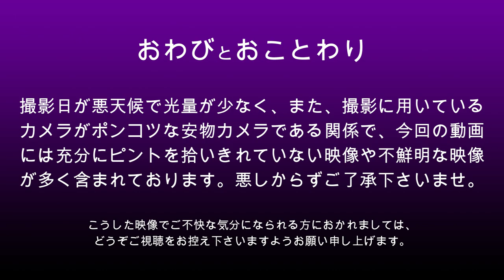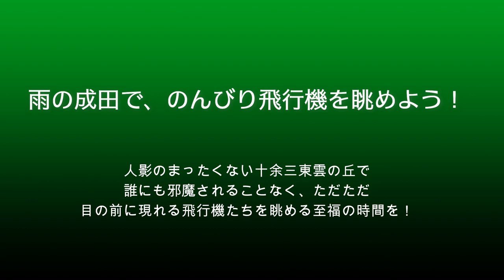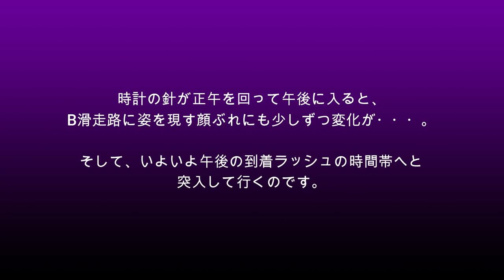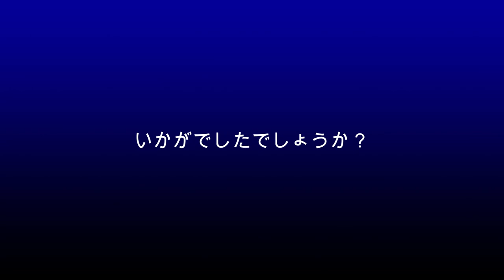【成田空港】氷雨がシトシト降り続く雨の成田、B滑走路を行き交う飛行機たちをボロいカメラでのんびりと眺め尽くしてみた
晴れ続きの冬にしては珍しく、冷たい雨が一日中シトシトと降り続けたこの日の成田。たまたま仕事のアポイントメントに長めの隙間ができてしまったので、ふと思い立って、B滑走路の北東端にある「十余三東雲の丘」へと車を走らせてみることにしました。ただ、当日は思いのほか視程が悪い上に、ほぼ限界に近いポンコツ状態にある安物ビデオカメラのせいで、せっかく撮った映像もピントを拾いきれないものばかり。これじゃあ、どうしようもないよなぁ・・・orz
ただ、元から安物の手持ちカメラで撮影しているこのチャンネル。映像の品質については、たぶんほとんど期待されていないハズ（苦笑）ですので、逆に、映像は少々不鮮明であっても、行き交う飛行機たちをのんびりと眺めながら、頭に思い浮かんだことを徒然なるままに語り流すような動画を作ってみてもおもしろいか・・・と、まぁそんなことを考えてしまったのであります。従いまして、いつもご覧下さっている皆様方には、今回の動画は”さらに輪をかけて”品質の悪い映像となっております。ホント、ごめんなさい。
YouTubeという”動画”投稿サイトで、その肝でもある「映像」の品質が最悪っていうのもどうよ・・・って気もしますが、使用しているカメラの交代については今後真剣に検討して行くこととし、まずは静かな雨の「十余三東雲の丘」で、雨霧にむせぶ飛行機たちを眺めるべく、この爺とご一緒にお出掛けいただく気分でお楽しみ下さりますれば幸いです。映像の質がポンコツな分、30分間にわたって一生懸命にエスコートさせていただきますんで・・・ね（笑）。